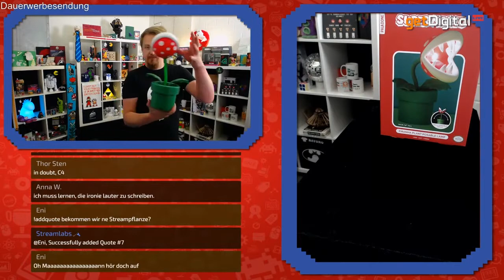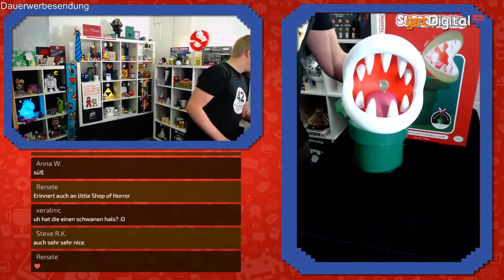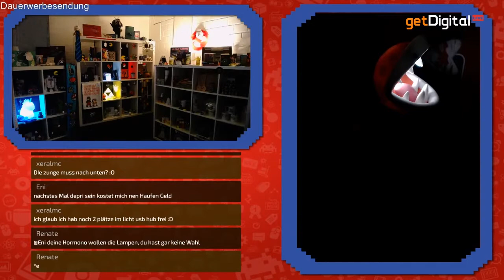Eine Piranha Pflanze als Tischlampe, das funktioniert besser als es klingt - getDigital präsentiert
Während euch in Super Mario die Piranha Pflanze den Weg in die Röhren versperrt oder sogar das Leben kostet, sorgt dieses Exemplar dafür, dass euch ein dekoratives Licht aufgeht. Da traut sich auch René ran, an diesen Klassiker der Nintendo Gegner. Wie ist das Licht, wie gut lässt sich die Pflanze einstellen und kann man sie ohne Sorge auf den Schreibtisch stellen? Diesen Fragen geht René im heutigen Video auf den Grund.

Diese Schreibtischlampe ist dem gefräßigen Gestrüpp aus den „Super Mario“-Spielen nachempfunden und sorgt mit der eingebauten LED für herrlich nerdige Beleuchtung. Der Kopf der Pflanze kann frei positioniert werden und die Stromversorgung erfolgt wahlweise über USB oder 3 AA-Batterien.
getDigital.de - Dein Online-Shop für Geeks und Nerds.

Shirts, Gadgets, Gimmicks, Merchandise und noch vieles mehr, was das Herz von Geeks und Nerds höher schlagen lässt, findest du in unserem Shop. Ob für dich selbst, deine Freunde oder Liebsten, da ist für jeden was dabei:

Die getDigital Nerd Community

Auf Facebook findest du unsere Nerd Community. In dieser haben sich bereits viele gleichgesinnte Nerds und Geeks eingefunden. Es werden nerdige Memes geteilt oder über geekige Themen fachgesimpelt. Außerdem teilen wir Geschichten aus dem Büro oder fragen euch wie wir unseren Shop verbessern können. Es ist also für jeden waschechten Nerd etwas dabei:

Die getDigital LiveShow

Jeden Donnerstag um 19 Uhr findet unsere getDigital LiveShow statt. In diesem Livestream präsentieren wir besonders coole und neue Nerd-Produkte. Daneben quatschen wir mit euch über geekige Themen, plaudern aus dem getDigital Nähkästchen, veranstalten einen Filmclub oder was uns sonst noch spannendes einfällt. Sei Live dabei, wir freuen uns auf dich: